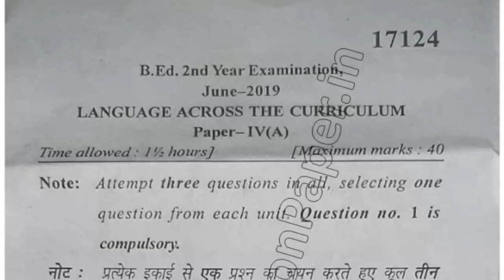BEd 2nd Year Language Across CurriculumQuestion Paper